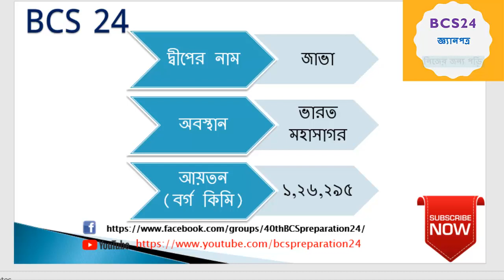বিখ্যাত দ্বীপ সমূহ - BCS Preparation Geography | BCS Preparation 24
Islands conjure dreams of paradise; an escape from the rat race, a perfect patch of sand where you can relax under rustling palms and gaze at a serene blue sea. But not all islands are created the same. The beauty of some is defined more by the sea that surrounds them, which can captivate connoisseurs with its crystalline clarity and thriving coral kingdoms. Other islands feature luxuriant jungles and velvety peaks. And some enchant travelers with their cultural jewels. Whether it's sublime beaches, stunning topography, or exotic cultures you seek, these islands lie far from the workaday clamor but close to creature comforts.